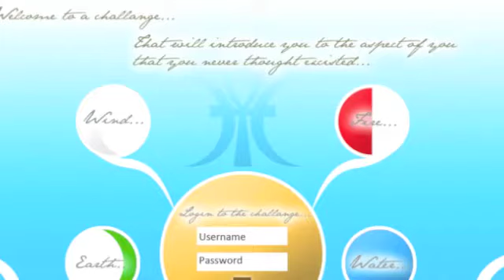Guided Meditation Challenge Meditate Cosmic Consciousness 2012 Galactic Light Guided Meditation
(SIGN UP FOR THE NEWSLETTER FOR UPDATES AND FREE INFO!)

To ask the Universe, "Oh Great Cosmic Consciousness, let me touch your womb.  Galactic Federation of Light in Service to the Earth, How may we be in service to each other, how may we serve the collective?"

The truth in this is that we must be ready and willing to challenge ourselves daily with a strong routine of meditation we can and will upgrade and enhance our consciousness as we become the union of the the dark and the light, yin and yang.  This guided meditation will uplift the creative force in the universe that brings the yin to yang and the yang to yin, consciousness to were there once was not consciousness, light to dark and dark to light.  Earth and her Energy the challenge and it's truth.  With the end of 2012 and the sun's initiation into the galactic federation of light our ability to maintain the energy levels necessary to continue our incarnation cycles here on planet Earth will be determined by how much challenge and work we put into evolving our spirituality in this live.  Meditation is key to spiritual evolution and this guided meditation will serve you again and again.

This guided meditation is in Service to you!  Light Worker Star Seed of the Earth!  Meditate with Empowerment.  Be Guided by the Light.  Galactic in Nature, Earthly in Heart.  2012 Guided Meditation Consciousness challenge.

Good Luck!